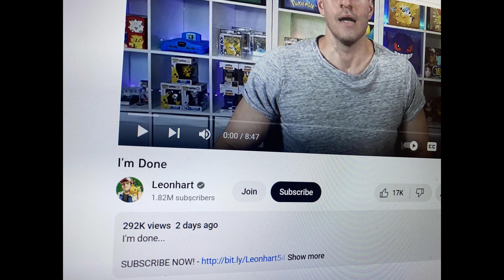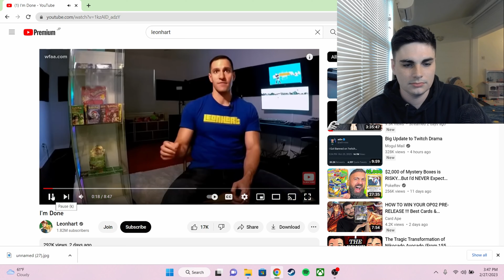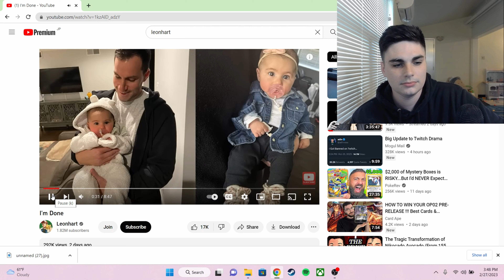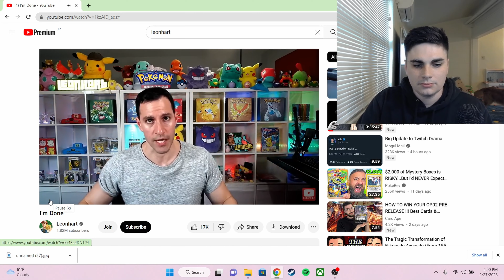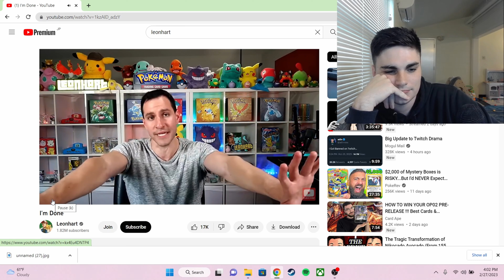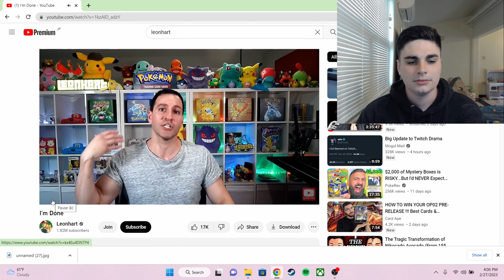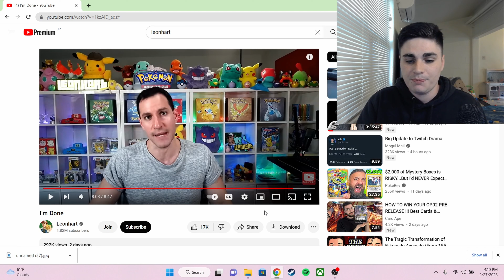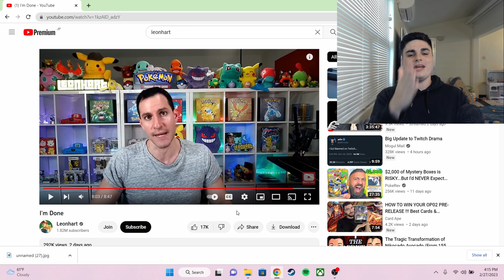My Take On Leonhart's "I'm Done" Video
It's digital pan handling. I'm tired of it. Giveaways are below